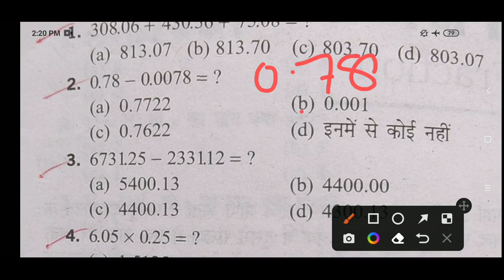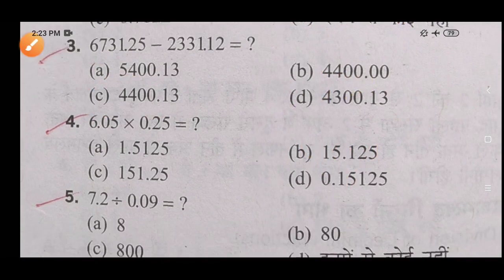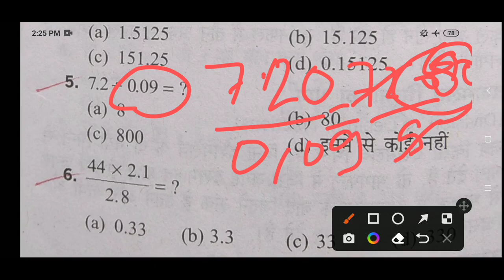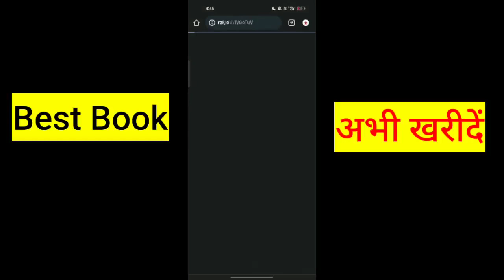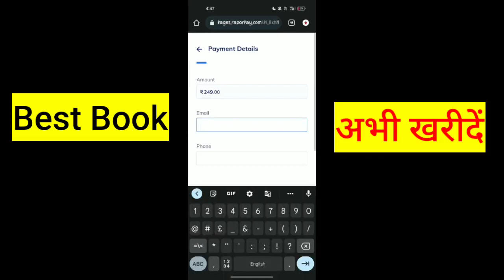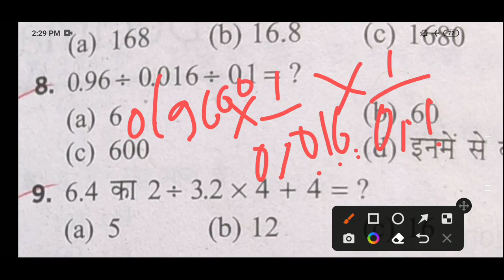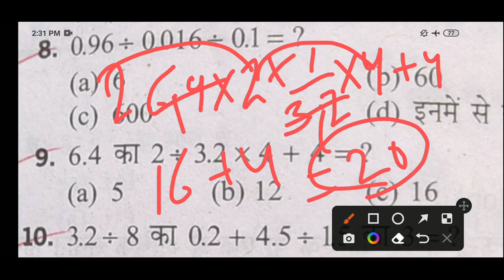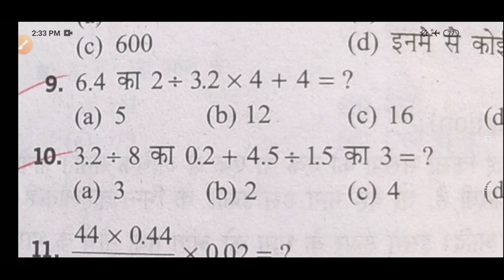Navodaya vidyalaya class 6th Most Important Question for exam 2023| Jnv Class 6 Exam 2023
1. navodaya vidyalaya class 6 admission form 2023

2. navodaya vidyalaya class 6 admission form 2023

3. jnv 6 class admission form 2023

4. navodaya class 9 admission form

5. navodaya vidyalaya admission 2023 application form

6. nvs class 6 online form 2023

7. how to fill nvs class 6 online form 2023

8. navodaya admission form class 6

9. navodaya vidyalaya 6th class admission form 2023

10. navodaya vidyalaya admission 2023 application form

11. navodaya vidyalaya admission 2023

12. navodaya vidyalaya 9th class admission form

13. jawahar navodaya vidyalaya admission form 2023 class 6th

14. navodaya vidyalaya 9th class admission form 2023

15. navodaya vidyalaya 6th class admission form

16. navodaya vidyalaya cutoff marks 2023

17. navodaya vidyalaya

18. jawahar navodaya vidyalaya class 6 cut off marks

19. jawahar navodaya vidyalaya

20. navodaya vidyalaya entrance exam 2023

21. navodaya 2023 cutoff

22. navodaya vidyalaya class 6 cutoff 2023

23. navodaya vidyalaya coaching

24. jawahar navodaya vidyalaya class 6 cut off marks

25. navodaya class 6 cutoff 2023

26. navodaya vidyalaya maths

27. jawahar navodaya vidyalaya expected cutoff 2023

28. Navodaya Vidyalaya 2023

29. expected cut off marks jawahar  navodaya vidyalaya 2023

30. Ajay VidyaGyan

1. Jawahar Navodaya Vidyalaya Entrance Exam Class 6 2023
2. Navodaya Vidyalaya Entrance Exam 2023 Class 6
3. Jnvst Admission Form 2023 Class 6
4. Navodaya Admission Form 2023
5. Jnv Admission Form 2023
6. Navodaya Form
7. Admission Form Jnv 2023
8. Navodaya vidyalaya Entrance Exam Class 6 2023
9. Jnv Admission Form 2023
10. Jawahar Navodaya vidyalaya class 6 2023
11. Navodaya Admission 2023
12. Jawahar Navodaya vidyalaya entrance exam class 6 2023
13. Navodaya vidyalaya 2023
14. Ajay Vidyagyan
15. Navodaya Vidyalaya entrance exam class 6 2023
16. Jnv Admission Process 2023
17. Jawahar Navodaya vidyalaya Entrance Exam Class 6 2023
18. Ajay Vidyagyan
19. Navodaya vidyalaya Entrance Exam Class 6
20. Admission form jnv 2023
21. Navodaya
22. Ajay Vidyagyan YouTube channel
23. Ajay Vidyagyan
24. Navodaya Vidyalaya 2023
25. Jawahar Navodaya vidyalaya class 6 2023

Important Tags:-
Jnv Class 6 Best Book 2023
navodaya vidyalaya class 6 best book for class 6 2023
bramshara jnv book
Jawahar Navodaya vidyalaya book 2023
Ajay VidyaGyan
jnv ki taiyari kaise karen
Navodaya Vidyalaya kaksa 6 2023
Navodaya best book for class 6 2023
Jawahar Navodaya vidyalaya class 6 2023
jnv best book for class 6 2023
Ajay VidyaGyan
Navodaya Vidyalaya
jnv update
navodaya form 2023
Ajay VidyaGyan
jnv class 6
jnv class 6 form 2023
Navodaya Vidyalaya 2023 class 6

Important Tags :-

1. Jawahar Navodaya Vidyalaya Entrance Exam Class 6 2023

2. Navodaya vidyalaya entrance exam class 6 2023

3. Navodaya Admission Form 2023

4 Jnvst 2023 class 6

5. Jawahar Navodaya 2023

6. Navodaya Admission Process 2023

7. Jnv Class 6 2023

8. Navodaya vidyalaya Entrance Exam 2023

9. Admission Form 2023 class 6

10. Jawahar Navodaya Vidyalaya class 6 2022

11. Navodaya vidyalaya 2023

jnv books
jnv ki best book
Navodaya b
jnv
Navodaya Vidyalaya
Navodaya Vidyalaya best books
Ajay VidyaGyan
VidyaGyan School
Ajay VidyaGyan
Navodaya Vidyalaya
jnv
jnv 2023 class 6 form
Ajay VidyaGyan
Ajay jnv
Warning ⚠️⚠️
अगर कोई भी हमारे वीडियो के Thumbnail या Title, Tags इस्तेमाल कर।